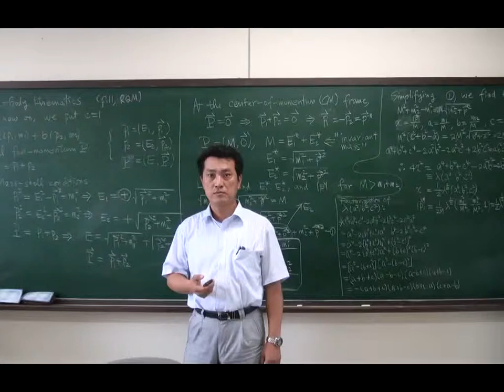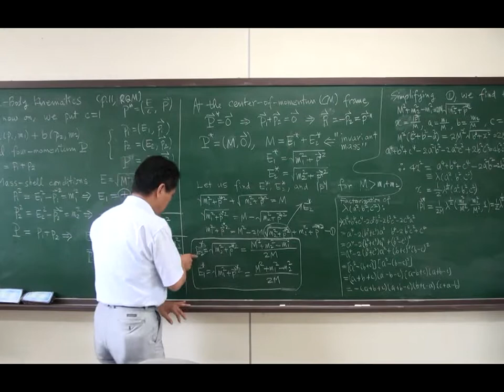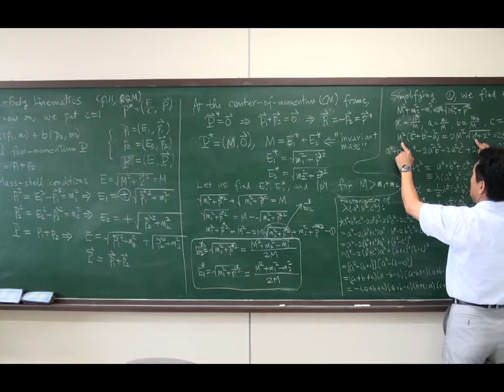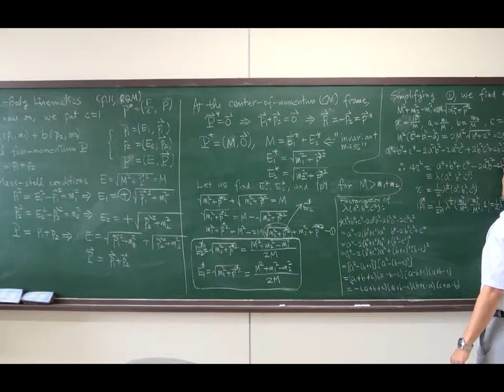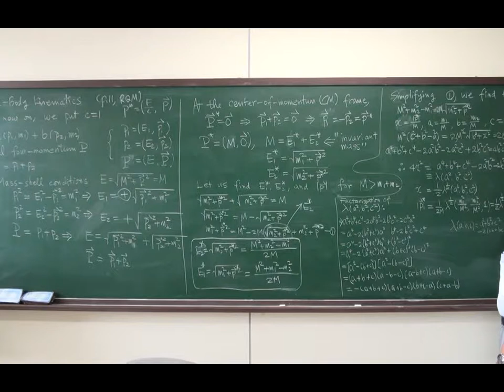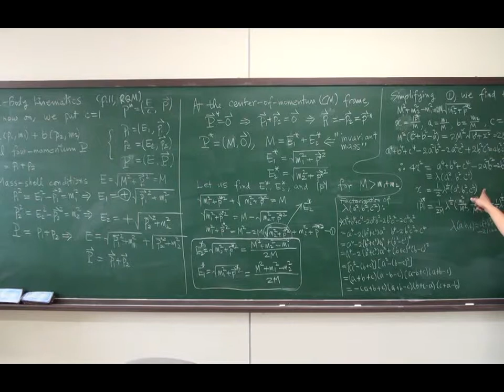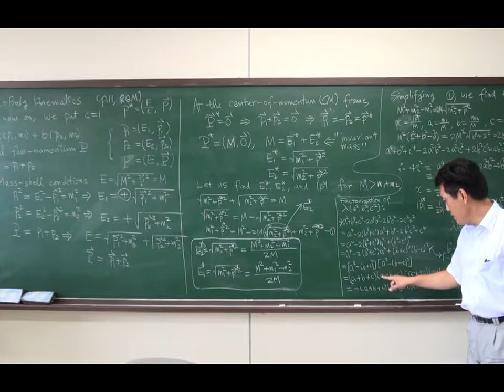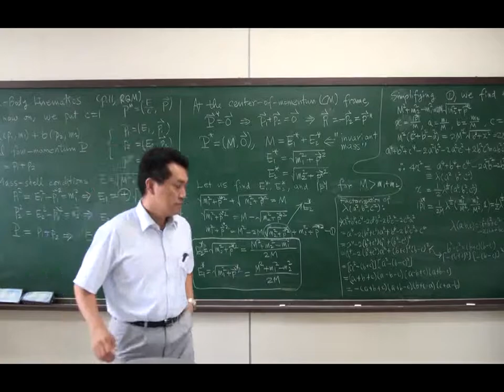2 1 Two Body Kinematics Invariant Mass of Two Particle System